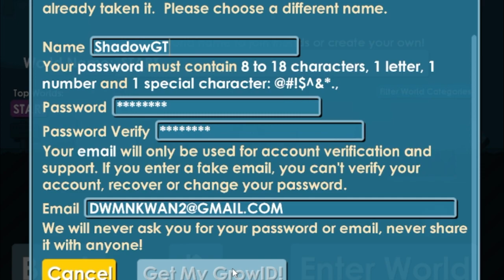😱SETIAP 1 MENIT DAPET DL | GROWTOPIA PRIVATE SERVER TERBARU | SAOS-PS🔥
📢Oke Guys Kali Ini Gw Bakal Review New GTPS Ya Cuy Link Gtpsnya Ya Cuy,Link GTPS Kalian Bisa Scroll Ke Bawah

⚠Warning : Jangan Copy Deskripsi Tanpa Izin Gw! Jangan Pernah Copy Thumbnail Gw! Jangan pernah reupload video gw tanpa izin!

📢Jika Melakukan Hal Tersebut Gw Bakal Claim Copyright!
Ingat Coy Disini Gw Mulai Dari 0 Lu Dengan Seenak Jidat Copas Desk Orang!

🗣Need Promote Server? Read These Rules
Rules :
📢Membayar Sebesar 8DL(after depo no reff)
📢Jika Ramai Wajib Antri(jika sepi langsung proses)
📢No Drama!

⚠Note : ShadowGTPS Tidak Pernah Menawarkan Untuk Promote Server Anda Kecuali Teman ShadowGTPS!
Jangan Pernah Percaya Clone ShadowGTPS Nomor Yang Asli Cuman Dibawah Ini

📢Bingung Cara Buat GTPS? Butuh Cpp? Butuh Vps?Butuh Antiddos? Atau Peralatan GTPS Lainya? Tenang Kalian Bisa Beli Peralatan GTPS Dengan Harga Murah Dan Berkualitas 100% Terpercaya! Jika Kalian Mau Belanja Gabung Di Link Disini:

Servernya Down?Atau Stack?Gabisa Login? Coba Main Private Server Lainya Disini

•Link Virtual Host Terbaru : -

🌐Buat Yang Mengalami Masalah Pada Server :
1.Kalo Eror 404 (Login RGT)
2.Kalo Stack Getting Address (WiFi Lag/Server Down)
3.Kalo Eror Connecting (Lagi Down)
4.Kalo Masuk Rgt (Pasang Ulang Host)

⚠Peringatan Buat Yang Belom Ngerti Gtps!
1.Jangan Buat Akun Seperti GT Asli (berpotensi Dihack Oleh Owner Server)
2.Jangan Pernah Login Di GTPS Pake ID GT asli
3.Jangan Pernah Menggunakan CPP Leak(Maybe Ada Backdoor Yang Bisa Ngesteal Server lu)
4.Jangan Beli Server GTPS Sembarangan!
5.Lu Main GTPS Berarti lu Sudah Siap Kalo IP/RID/MAC Kalian Diliat Oleh Owner Server

growtopia private server nusantara,
growtopia private server rame,
growtopia private server 2022 iso,
growtopia private server gtps 10,
growtopia private server vps,